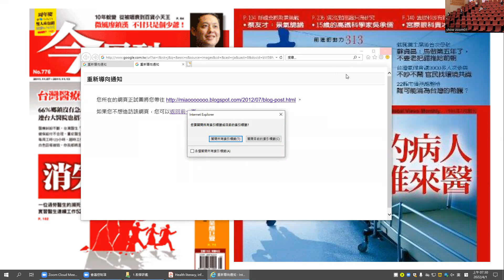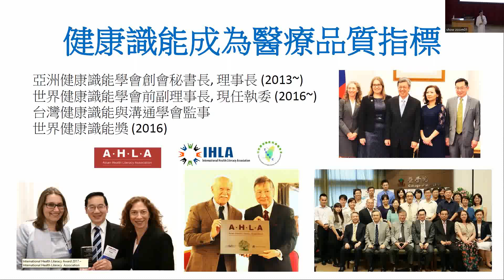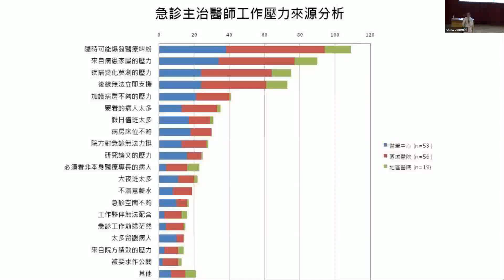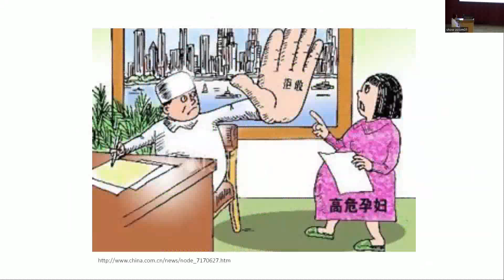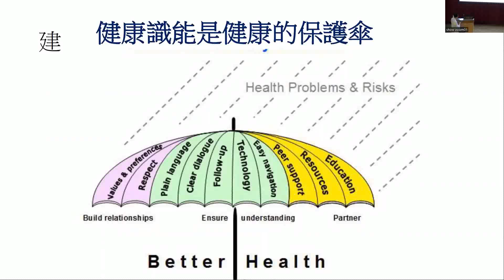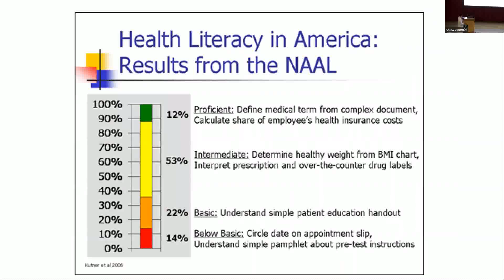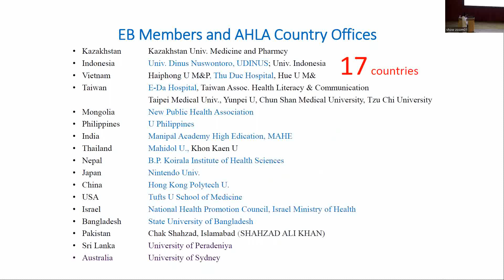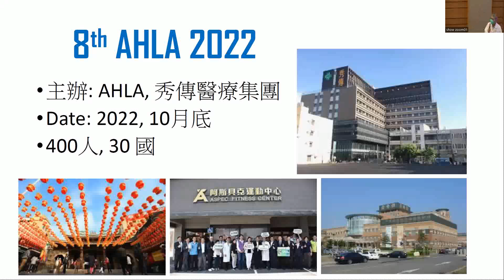給醫師護理師醫療同仁的健康識能分享 (20220401彰濱秀傳)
一個有健康識能的人是認識健康幸福自足的; 一個高健康識能的社會, 是重視彼此的健康,珍惜健康資源,及時給予照護的; 台灣是個充滿健康識能的國家, 是健康自足照護給福的國家!